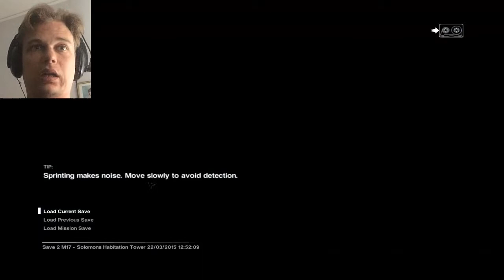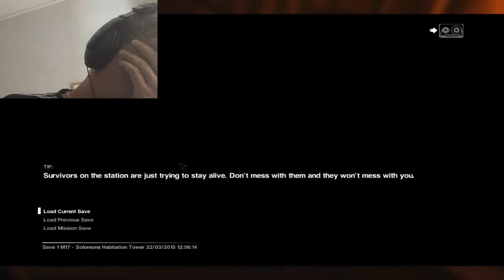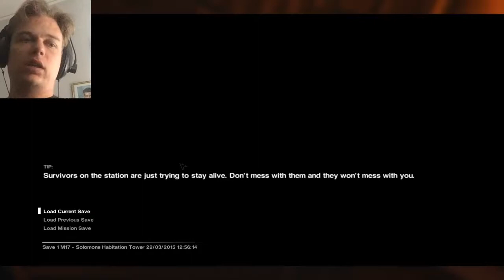BIGGEST SCARE YET! - Alien: Isolation - Gameplay (walkthrough / playthrough) #34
(\ /)  - 21:30 for the scare!

PHONE APPS
iPhone 6 Plus
Kik ► inccu3000 (Incia official)

Origin Chat ► Incia
Steam Chat ► Incia

100 Times Too Many Achievement!